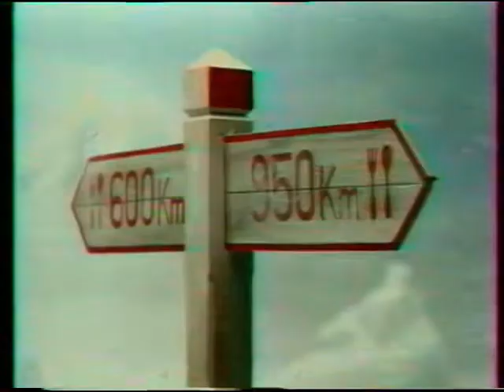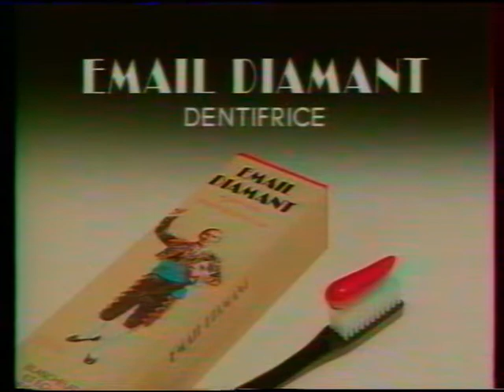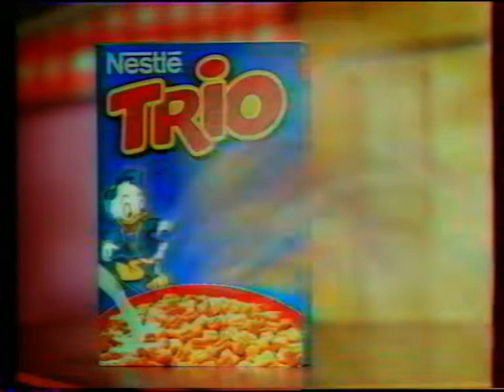M6 - 4 Avril 1994 - Pubs